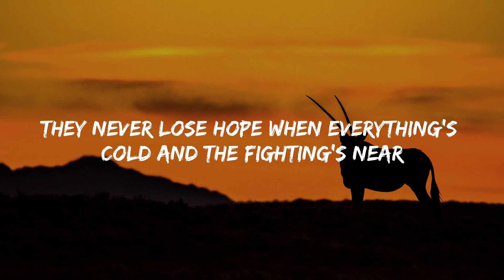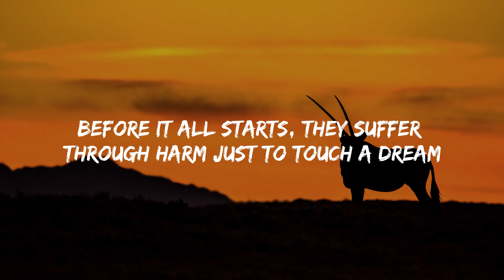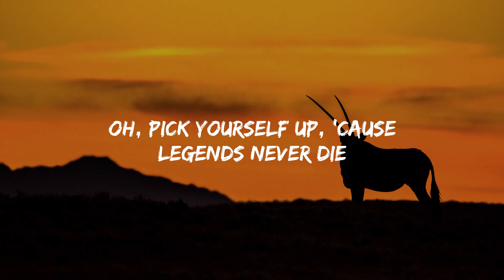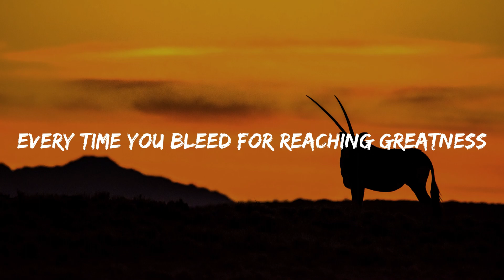Against The Current - Legends Never Die (Lyrics)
Legends Never Die (Lyrics) Ft. Against the current